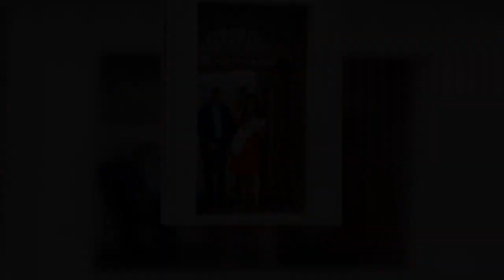El homenaje de Kate Middleton a la Reina en la presentación de su tercer hijo